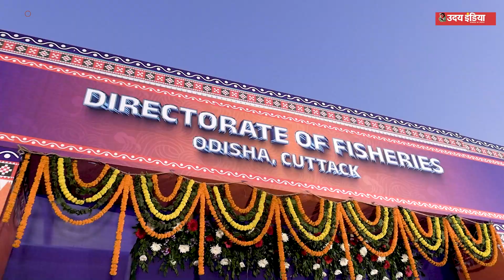Odisha's initiative to make the country self-reliant in fish production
ओडिशा में मछली उत्पादन की असीम संभावनाएं हैं। जिन्हें तलाश करने के लिए ओडिशा में कई तरह के कार्य किये जा रहे हैं।।